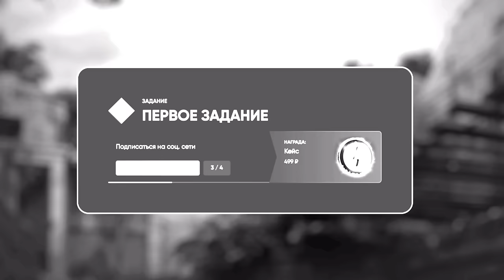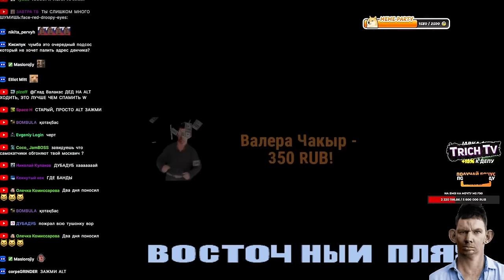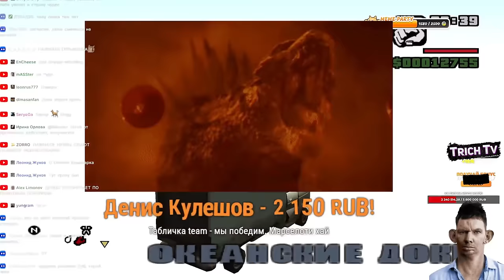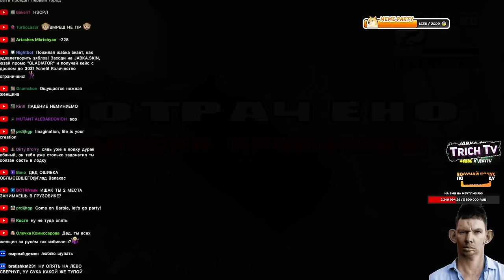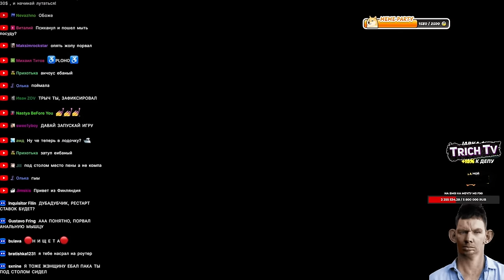ССОРА с ЖЕНОЙ на стриме + попуски l GTA SA Хаос мод #4